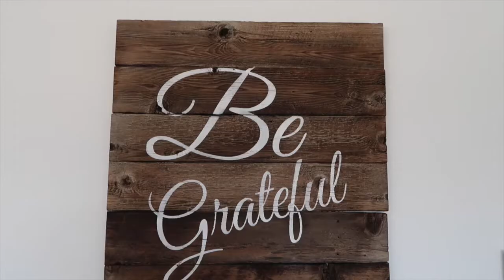Our Family | 2017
Every Mother's Day weekend we film a short family video and it's one of my favorite traditions! Our little family will be taking on a new adventure in the next few weeks and will be leaving our beautiful home, family & friends. This year has been a beautiful one filled with so many amazing memories!